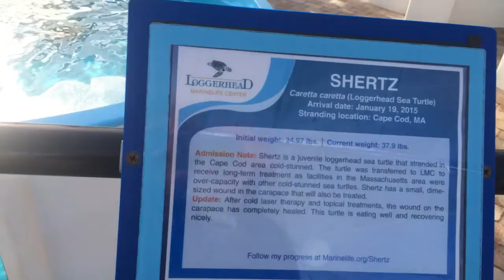Ocean Avenue - Florida Christmas 2015